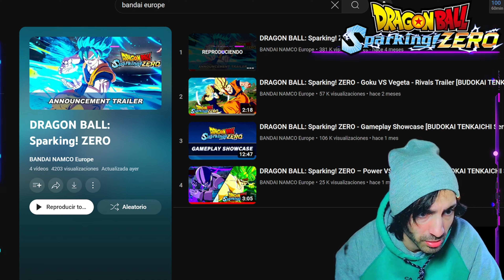DRAGON BALL: Sparking ZERO! - NUEVAS NOVEDADES OFICIALES!!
sparkingzero budokaitenkaichi4 dragonballbudokaitenkaichi4 bt4 dragonballsparkingzero budokaitenkaichi sparking zero sparkingzero! sparkinggoku sparking!goku

Asombrosa noticia de que Budokai Tenkaichi 4 Sparking Zero será ¡TOTALMENTE ONLINE! .

Budokai tenkaichi 4 estará disponible en Steam, Xbox, Playstation 5 (PS5) y no sabemos si en Nintendo Switch . Además seguramente este en la tienda de Epic Games también junto a la Tienda de Steam.

NUEVO TRAILER OFICIAL DE BUDOKAI TENKAICHI 4 | DRAGON BALL SPARKING ZERO!

1- Yisustv
2- Enchulatumente
3- ShenronZ
4- SeldionDB
5- DashAniston
6- MisterSatanZ
7- ZenkaiZ / Zenkai Z
8- IndieArtsKenel
9- anzu361
10- Kai47
11- LPDMonaka
12- Los Precavidos
13- Mexi
14- Monaca
15- Poke Dra
16- Hashirama Reviews
17- Purachilena
18- SAENCSA

TEMAS:
Dragon ball Super , dbs , dbz , dragon ball Z , Manga 999 de dragon ball super , Manga 100 en español , Dragon Ball heroes y legends, Analisis y predicciones Dragon Ball Super , Budokai Tenkaichi 4

¡Bienvenidos a mi canal de Dragon Ball!
Aquí te encontrarás con videos de entretenimiento y humor para cada fan de Dragon Ball de Latinoamérica 🐉
 Todos los videos de este canal son pertenecientes a Goku VS Ayuwoki y yo, si quiere reutilizar el material necesitará nuestra autorización previa.
 ¡Gracias por sumarte! Diviértete con alegría y respeto~

Si buscaste Dragon Ball Z y le pifiaste al tipeo este contenido está relacionado a:
dragon boll
sragon ball
gragonball
gragonball
gragonball sullca
dragon ballsuper
dragonboll
gragon ball sulca
gragon ball
dragoon ball
dragoon ball super
dragoonball
ball z dragon ball z
dragon vall
draagonball z
draagonball super
draagon ball
draagonball
bragonball
bragon ball